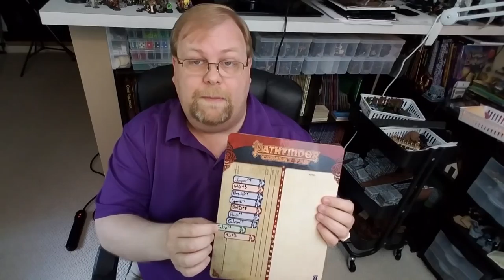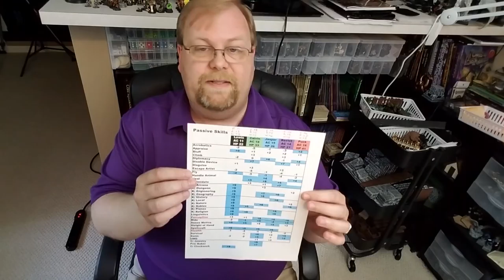GMing for a Large Group - GM Advice for all RPG Systems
Welcome to the Game Master's Vault! A channel to help Game Masters and Dungeon Masters become better at their craft.  In this episode, we talk about some strategies to make GMing for a large group of players easier. Over 20 tips you can use before and during your games to make them run more smoothly, and more fun for everyone at the table.

We can also be found around the interwebs with the following links...